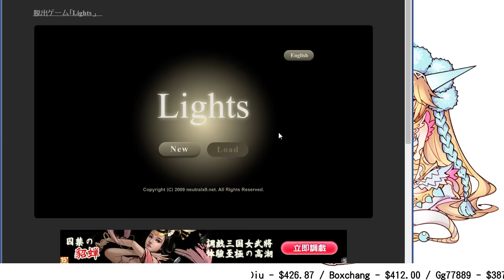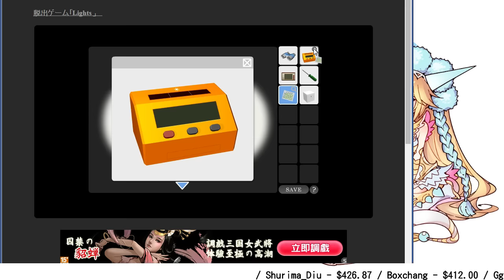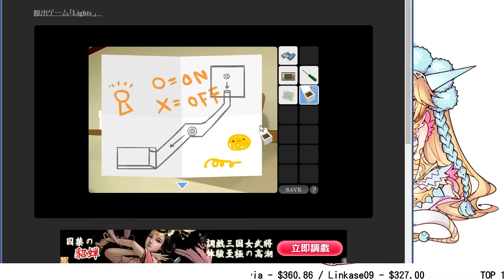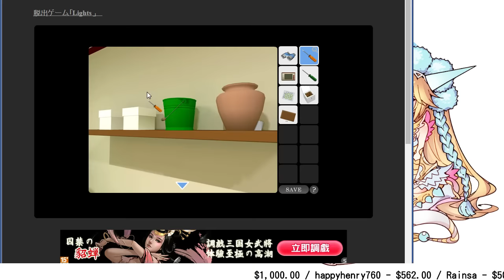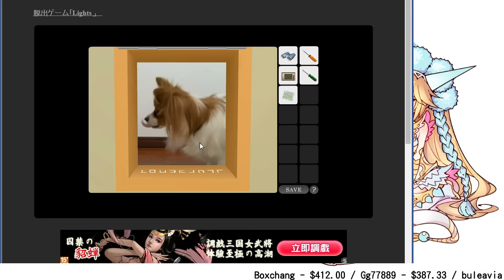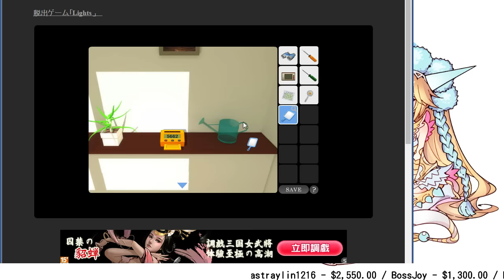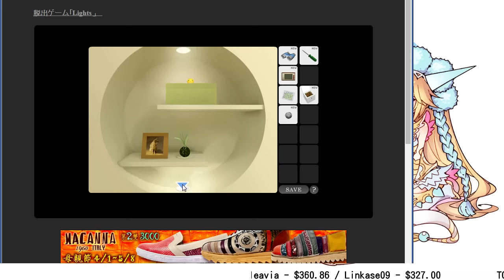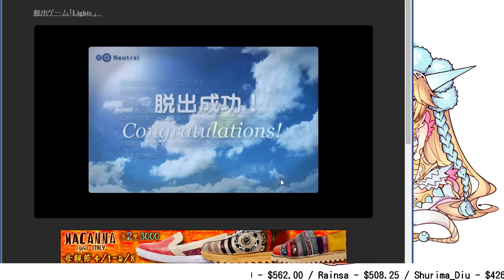【魯蛋】玩玩網頁密室脫逃遊戲 4/28 (part2)